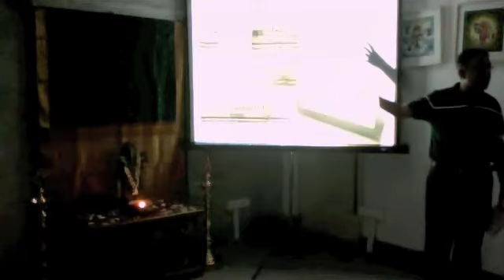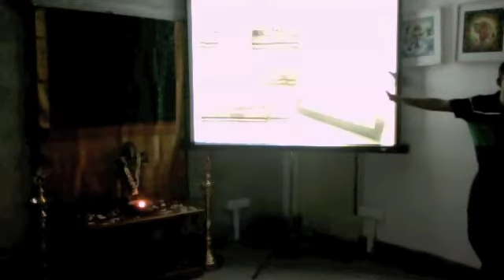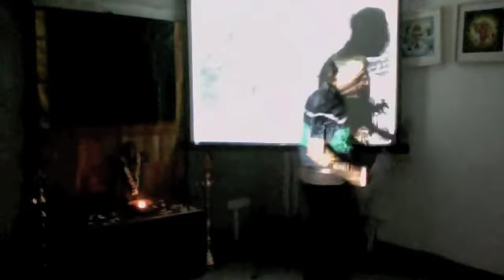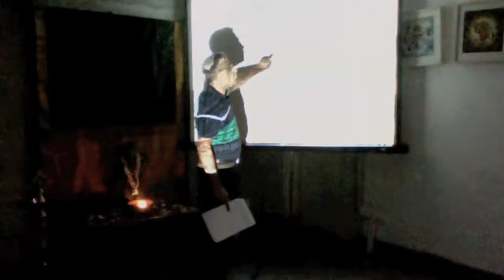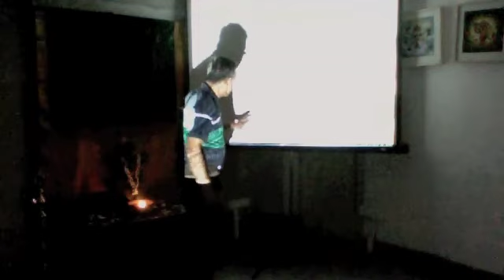Art@Edge - The Big Click - Talk by Pradeep Chakravarthy - Part 2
The Big Click Talk abstract -- the Brihadeswara temple is aptly called the Big temple -- everything about the structure and the builder is king sized! The temple was a favoured subject for photographers in colonial India. Their photos are ideal for photographers to understand why Tamil Nadu temples were constructed the way they were and what to search for in the temples that make a good "shot". The archival photos also show details that time has since removed. The illustrated talk for 40min will -- through music and pictures - delight photographers, those interested in temple construction and those curious about history -- especially how politics and religion played with each other.